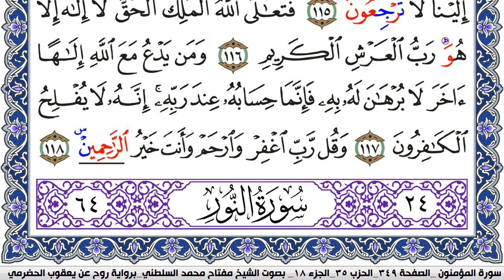سورة المؤمنون مكتوبة مفتاح السلطني برواية روح عن يعقوب الحضرمي | كنوز الهدى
كنوز الهدى

مفتاح السلطني,
مفتاح محمد السلطني, مفتاح السلطني
كنوز الهدى,
كنوز الهدي,
كنوز,
الهدى,
الهدي,
قران كريم
قرآن كريم
قرءان كريم
قران
قرآن
قرءان
القران الكريم
القرآن الكريم
القرءان الكريم
القران
القرآن
القرءان